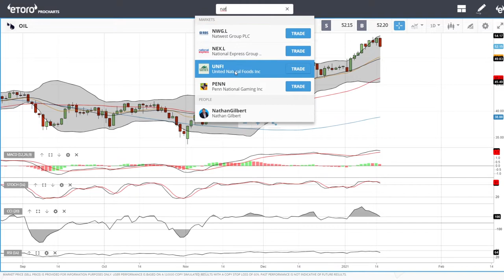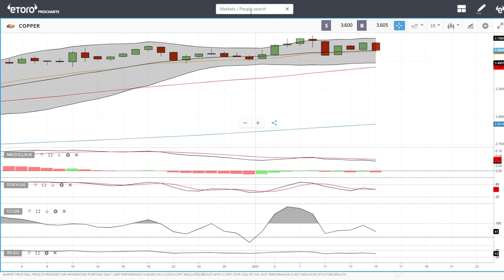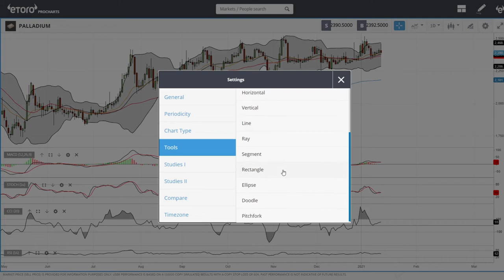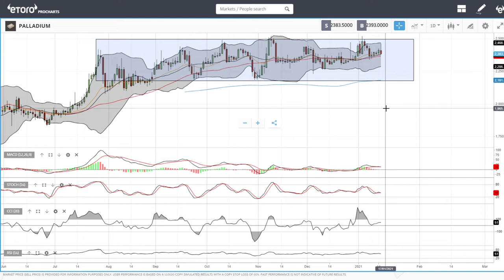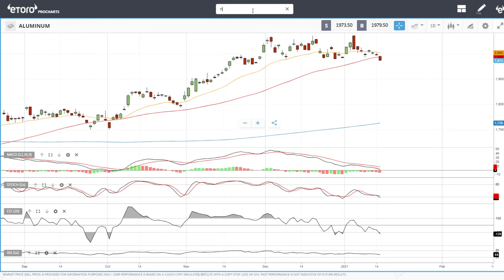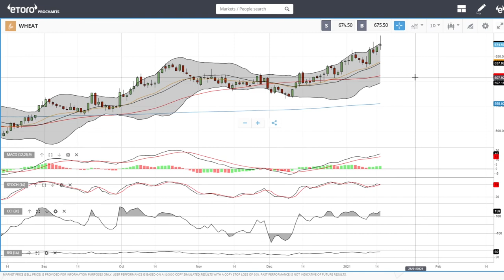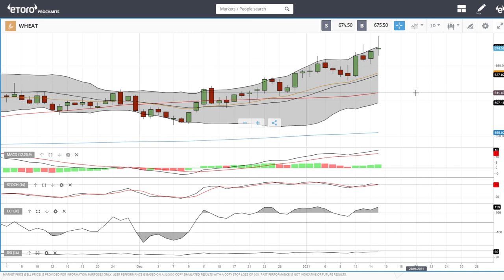Full technical analysis January 18, 2021